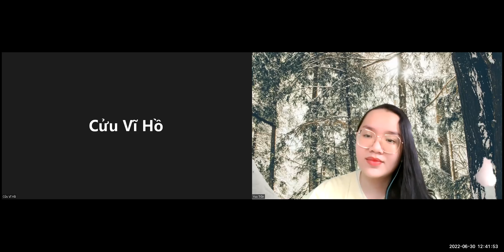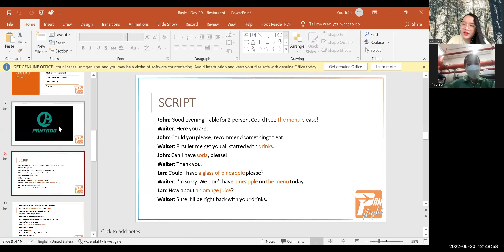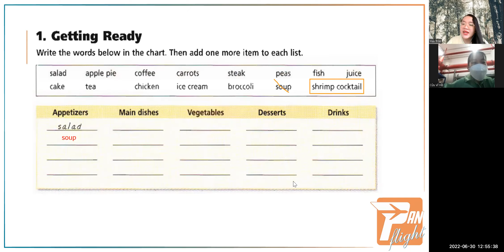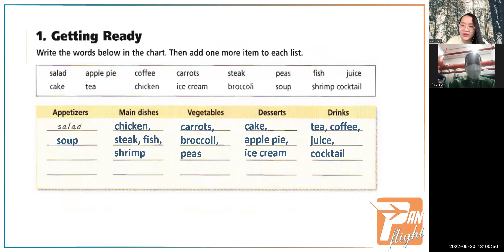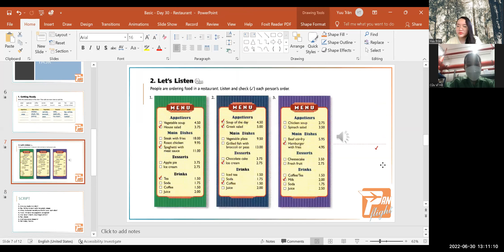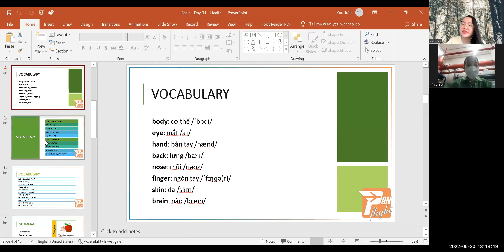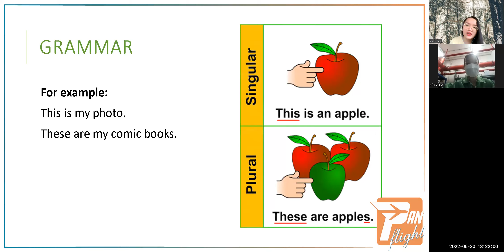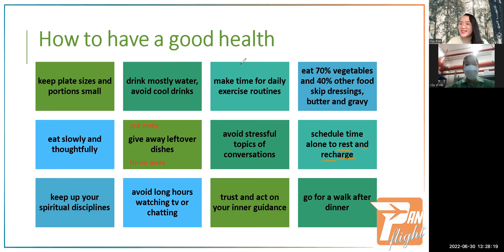PF2202001 - 30.06.2022 - PAN BASIC - Day 30: Restaurant